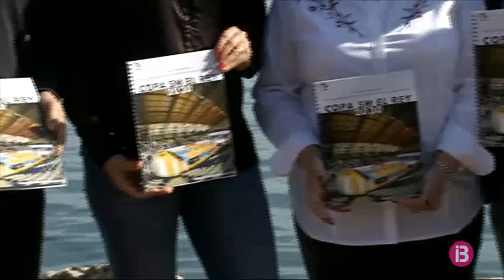RESUM MIGDIA 03-02-2020